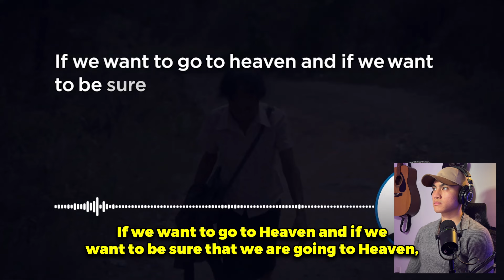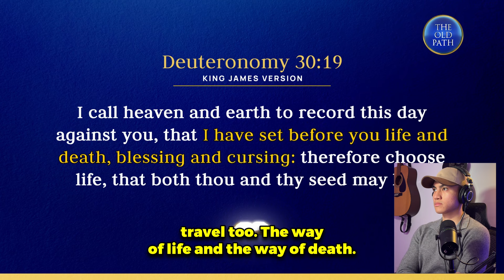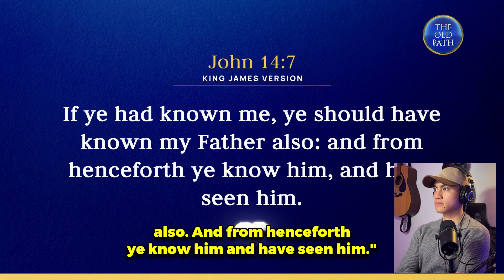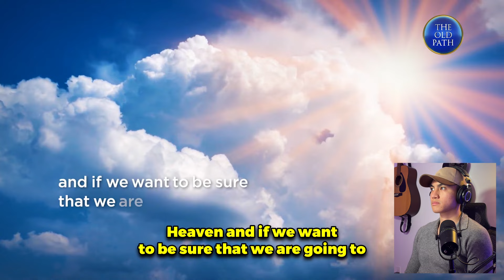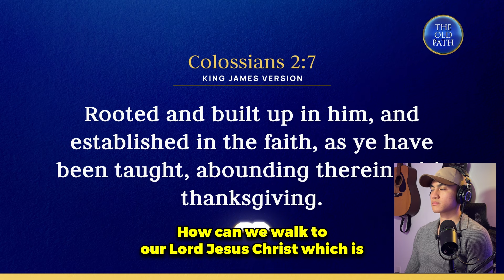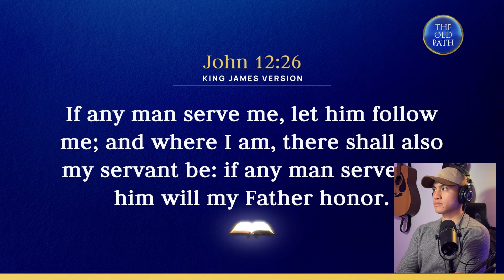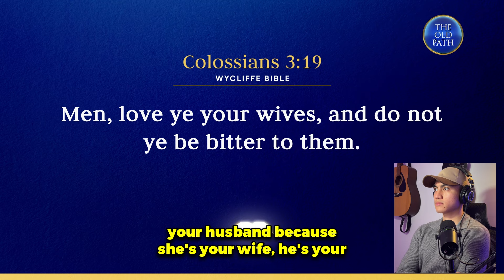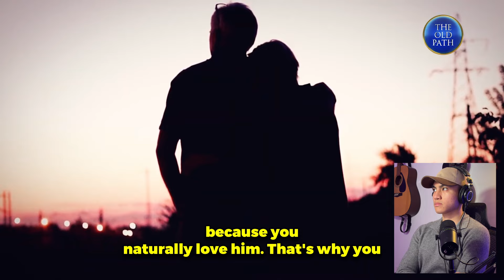Bro. Eli Soriano Answers How We Can Go To Heaven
Remember to be cordial and respectful in the comment section.
Psalms 115:1: Not to us, Lord, not to us but to your name be the glory, because of your love and faithfulness.